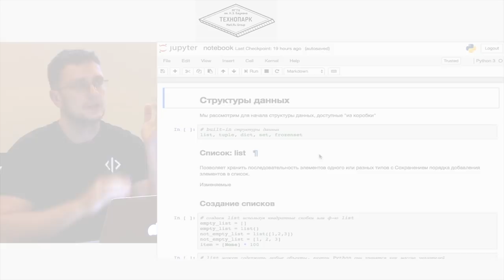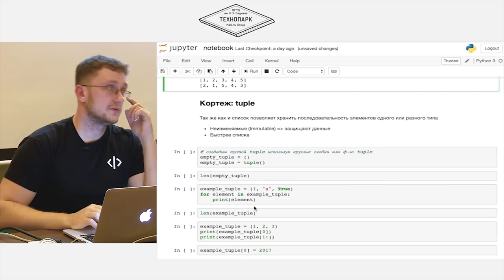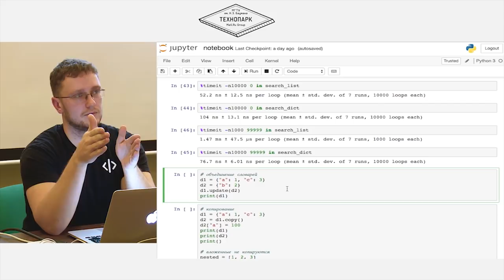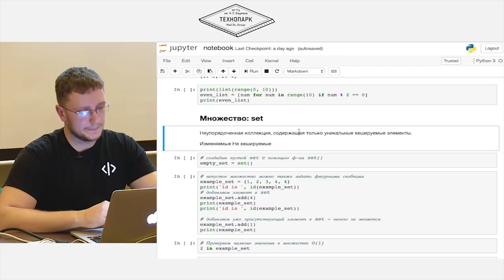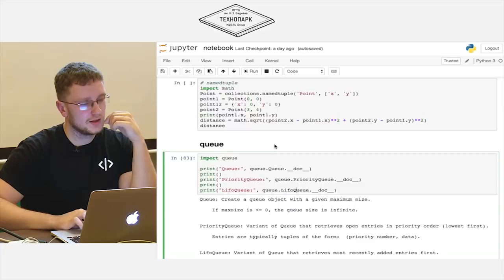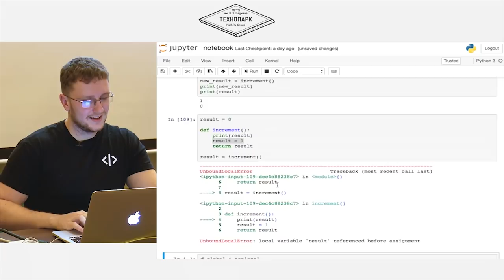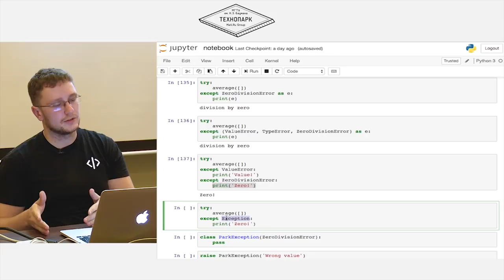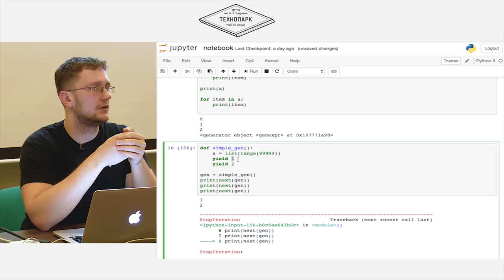2. Прикладной Python. Структуры данных | Технострим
Цель курса — научиться программировать на языке Python, ориентироваться в экосистеме языка и уметь применять знания для решения реальных задач. Познакомиться с процессом разработки полноценного веб-приложения, создать и запустить собственный проект.

Получаемые навыки:

— программирование на языке Python;
— умение писать качественный, поддерживаемый код;
— знание процесса разработки программных продуктов;
— взаимодействие с интернет-сервисами и базами данных.

ТЫ СТУДЕНТ?